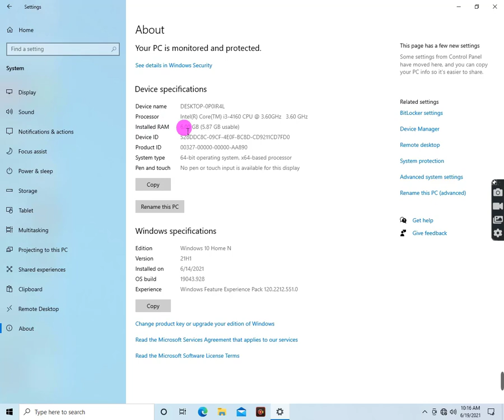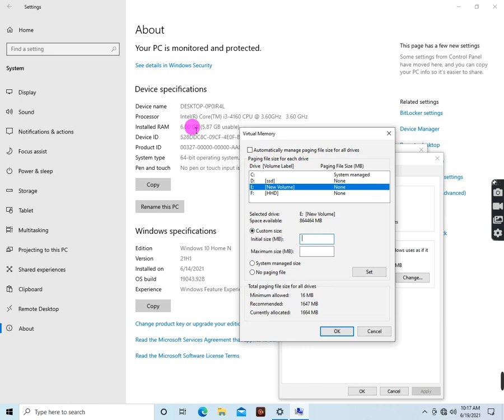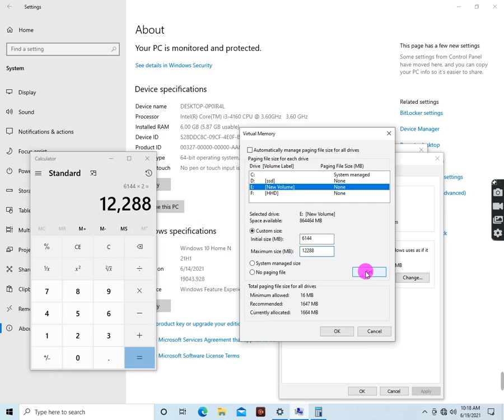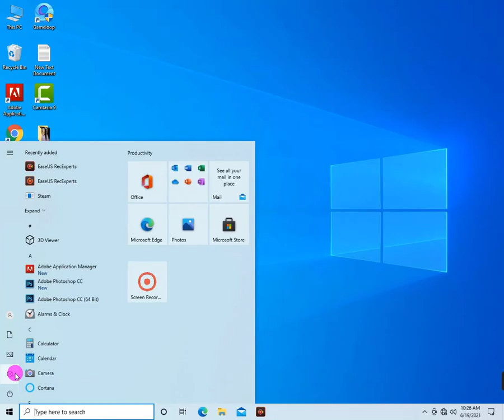Windows 10 Virtual Memory - Advanced System Settings - 2021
Windows 10 Virtual Memory -
Advanced System Settings - 2021
Windows 10 update 2021

increasing Virtual Memory in Windows 10
Go to the Start Menu and click on Settings.
Type performance.
Choose Adjust the appearance and performance of Windows.
In the new window, go to the Advanced tab and under
 the Virtual memory section, click on Change. go go go